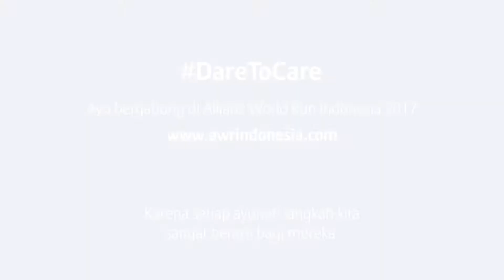Allianz World Run Indonesia 2017 - Ibu Endang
Teman Allianz, pada challenge ke-2 Allianz World Run Indonesia 2017, kita akan bersama-sama menyumbangkan KM untuk Ibu Endang.
Beliau menekuni bisnis rajutan sejak dua tahun terakhir. Semua berawal ketika ia bergabung dengan komunitas difabel di Jogjakarta, dimana ia bisa belajar dan berbagi ilmu dengan sesama difabel lain. Ia juga merasa mendapatkan dukungan untuk memulai usahanya.

Berkat program EMPOWERED yang memberikan pembinaan, pembiayaan dan pendampingan untuk komunitas difabel tempatnya bernaung, Ibu Endang kini mampu memasarkan karyanya secara online dan juga mengikuti pameran kerajinan.

Namun cita-cita Ibu Endang tidak berhenti di sana. Kini ia terus berusaha mengembangkan usahanya, untuk mewujudkan keinginannya membuka lapangan kerja bagi orang-orang di sekitarnya.

Mari kita bersama-sama membantu Ibu Endang mewujudkan impiannya, dengan mengumpulkan kilometer lari kamu.

Berani berlari, berani berbagi

Merujuk POJK 6/2022 tentang Perlindungan Konsumen, PT Asuransi Allianz Life Indonesia & Asuransi Allianz Utama Indonesia berizin dan diawasi oleh Otoritas Jasa Keuangan